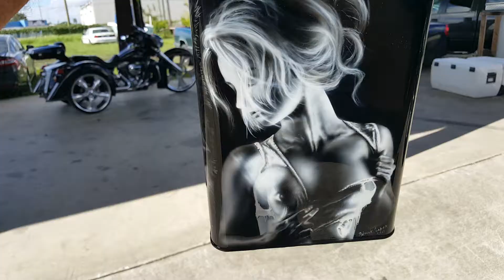Some Sick Paint Work!!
Patrick Cooper came by the shop this morning to show us some of his sick as hell freehand paint work that he can do on your bike. Honestly folks...this is the best I've ever seen!